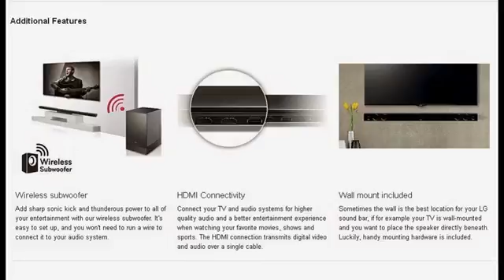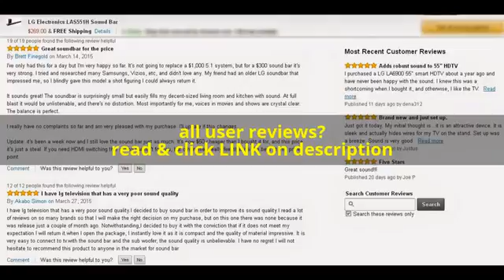LG Electronics LAS551H Sound Bar Review, Features, Prices www videograbber net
banggood ($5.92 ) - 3Pcs 16 Music

Aliexpress  - LG Electronics LAS551H Sound

Ebay ($95.0 ) - Ene

Amazon US ($19.99 ) -LG Electronics LAS551H Sound

Amazon DE (EUR 299,0) - LG Electronics LAS551H Sound

Amazon UK (GBP 159.99) - LG Electronics LAS551H Sound

Amazon CA (CDN$ 449.9) - LG Electronics LAS551H

Amazon FR (EUR 391,46 ) - LG Electronics LAS551H Sound

Amazon IT (EUR 18,99 ) - LG+Electronics+LAS551H+Sound+